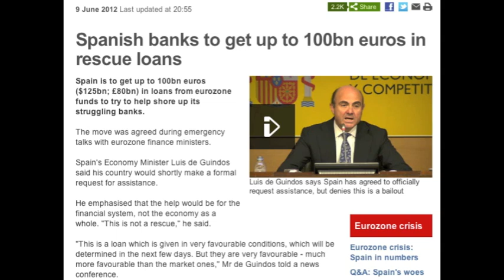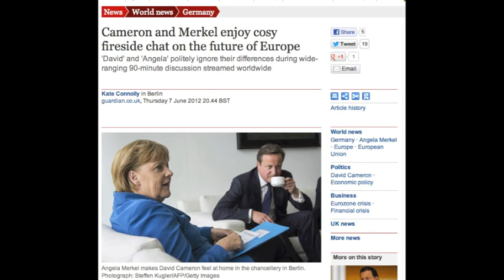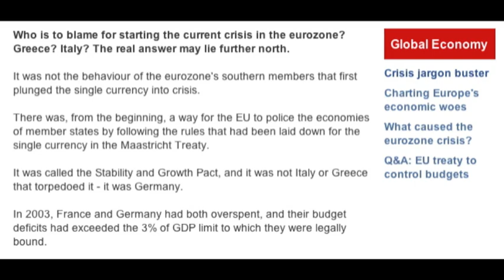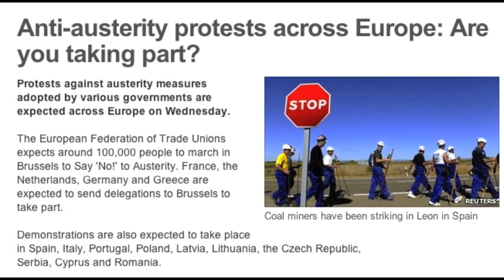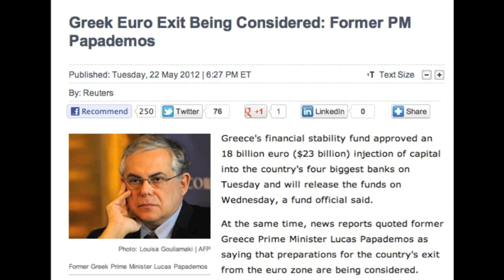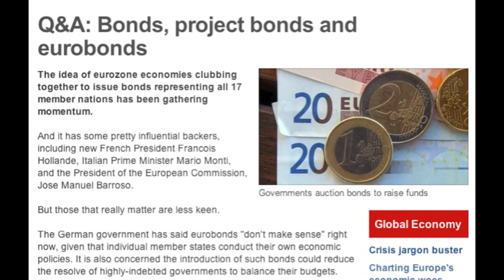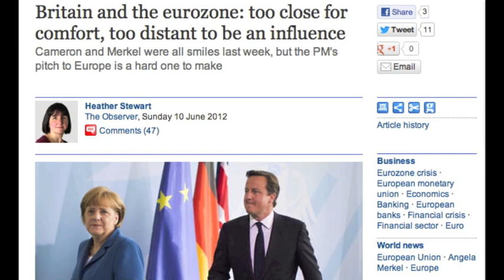Now Show - John Finnemore on the Eurozone Crisis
Broadcast on 'The Now Show', BBC Radio 4, 8th June 2012.
Featuring Steve Punt, Hugh Dennis, Pippa Evans, Mitch Benn and Jon Holmes.
Produced by Victoria Lloyd.